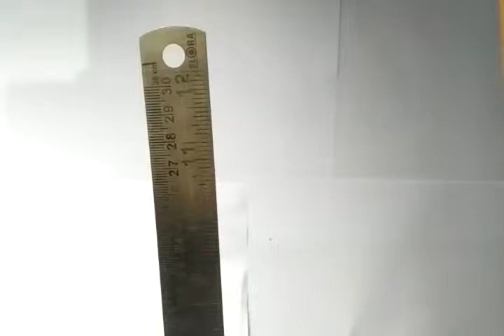STRAIN ENERGY - STRENGTH OF MATERIALS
This tutorial is about Strain Energy, definition of strain energy,example for strain energy,
Concept of strain energy density